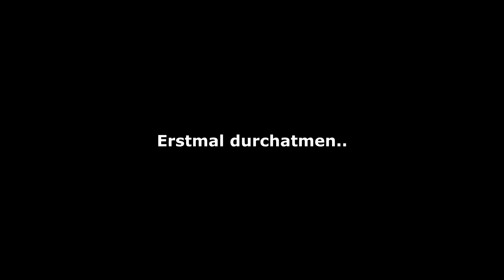DIE 3 NEUEN WAFFEN... sind KOMISCH! (Black Ops 4)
►►bis zu 50€ SPAREN mit Code: JOHN

12116 Berlin